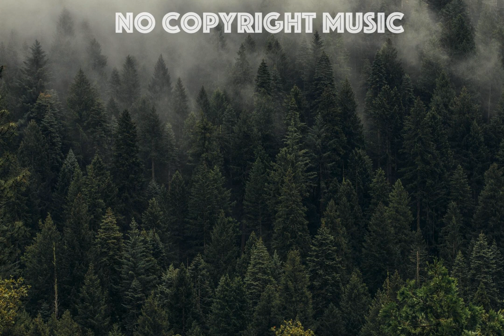Aden - Fiji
Artist: Aden
Title: Fiji